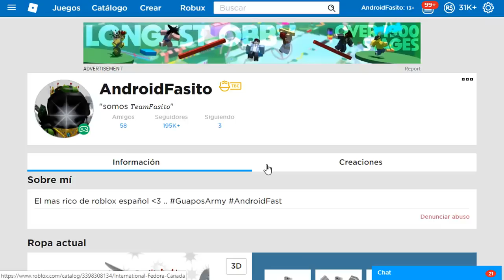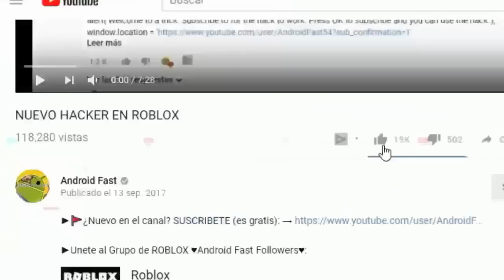Como conseguir DINERO en ADOPT ME... 😱